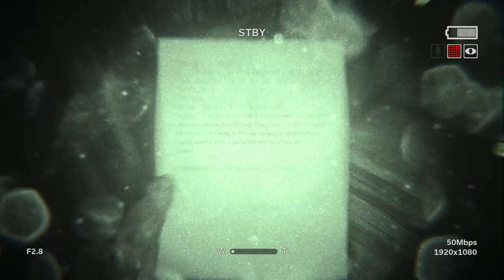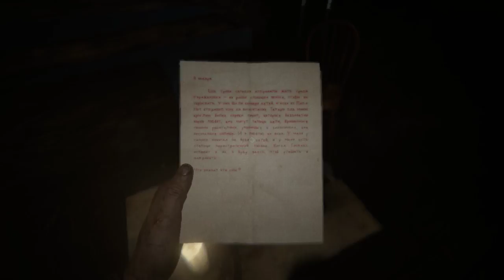Outlast 2. Прохождение пиратка #2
Вышла самая страшная игра 2017 года Outlast 2 и я сразу же решил поиграть в пиратскую версию. Много кирпичей, страх и ужас.

Без комментариев, полное погружение в атмосферу...